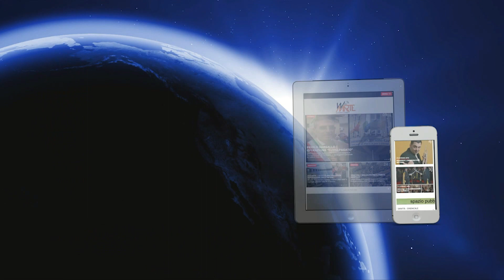Siracusa - Aspettando il Presidente. C'è anche una targa in ricordo del fratello Piersanti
Tutto pronto per la visita del presidente Mattarella per domenica alle 15. Il Capo di Stato sarà qui per l'intitolazione all'ex presidente Cherif Bassiouni dell'istituto che egli stesso fondò nel '72